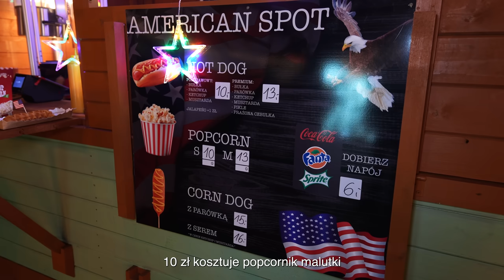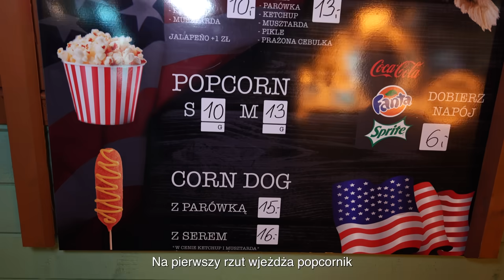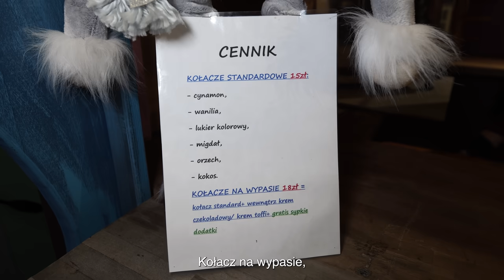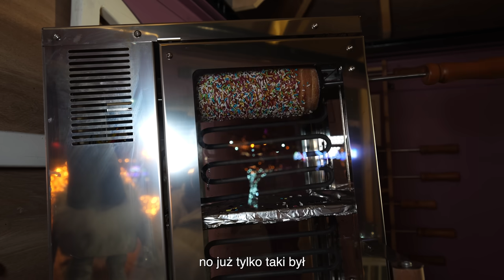TEST JARMARKU BOŻONARODZENIOWEGO